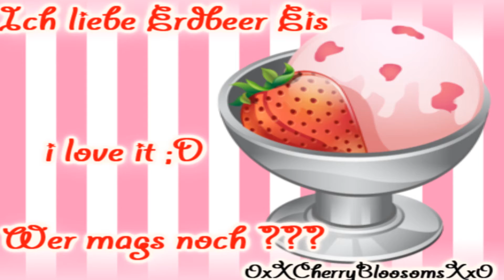ɢeтαɢɢт voɴ ѕαĸυrαхeɴɢel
Ist sehr lange her aber endlich  hab ich es fertig *Q* muwahahahahha